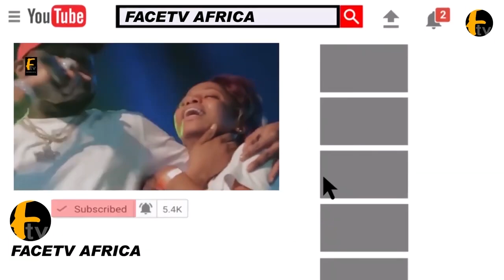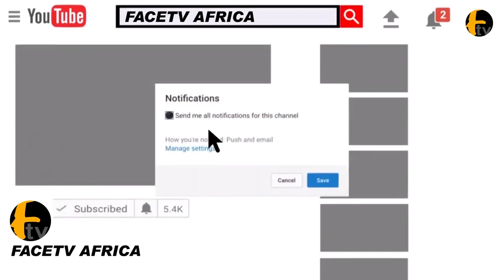LATEEF ADEDIMEJI AND OTHER CELEBRITY SURPRISE ARIKE GOLD AT HER OPENING STORE PARTY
LATEEF ADEDIMEJI AND OTHER CELEBRITY SURPRISE ARIKE GOLD AT HER OPENING STORE PARTY Face tv Africa Face tv Africa Facetv Africa Face tv AFrica Facetv Africa Facetv Africa and Music face: Real Indigenous Nigerian Music. We profile top performance, top rated Nigerian musicians, legends, events, video musicals and we dish them out to you from a Nigerian point of view.